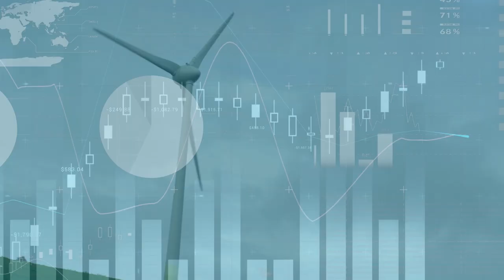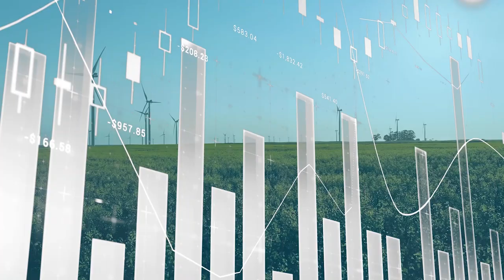ECB Banking Supervision | 2022 Climate risk stress test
Climate change and banking supervision.

Climate change affects the safety of our banking sector through physical risks, such as extreme weather events, as well as transition risks, such as uncertainties relating to the shift towards a low-carbon economy.

In our role as a supervisor of European banks, we work to ensure that banks detect, manage, and disclose risks properly, including those stemming from climate change. This helps banks to become more resilient to climate and transition shocks, which in turn contributes to the safety and soundness of the euro area banking sector and financial system as a whole.